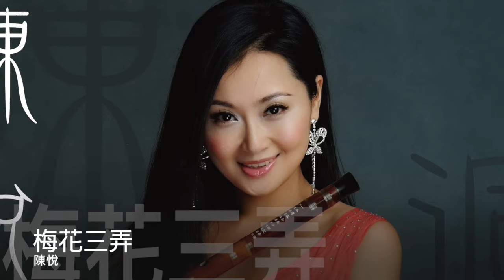陳悅 梅花三弄 官方完整Official 封面版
表演者：陳悅
專輯：洞簫
曲目：梅花三弄